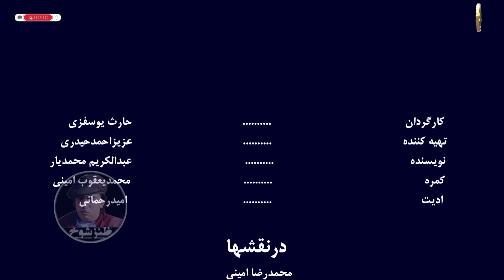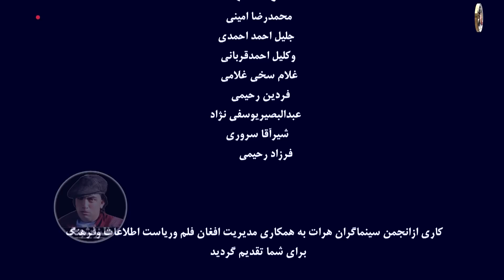نمایشنامه جدید و جذاب غیر قانونی